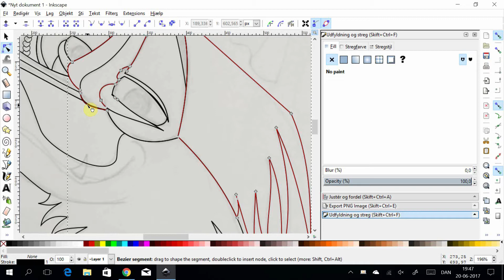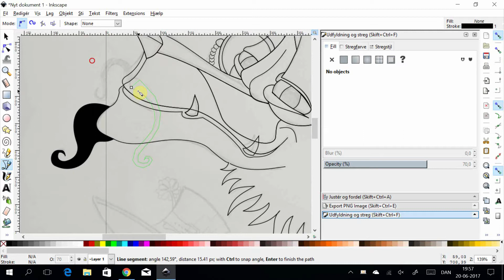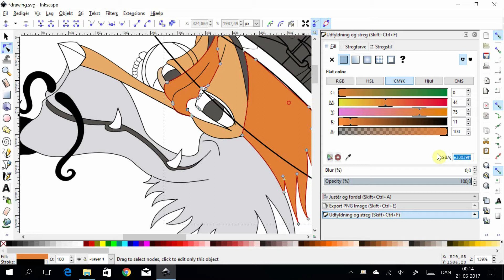A foxy gentleman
He is such a foxy gentleman.

Equipment:

Canon 16-35 F4 IS
Røde videomic Pro
Vaio ultrabook
Vacom Bamboo drawing pad